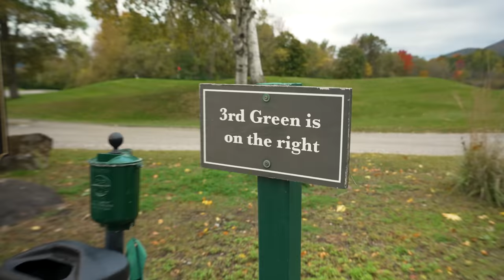This Vermont Golf Course Really Challenged Us! | The Golf Club at Equinox [Front 9]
The Golf Club at Equinox features stunning views and a challenging layout that proved to be both a bit surprising and a whole lot of fun!